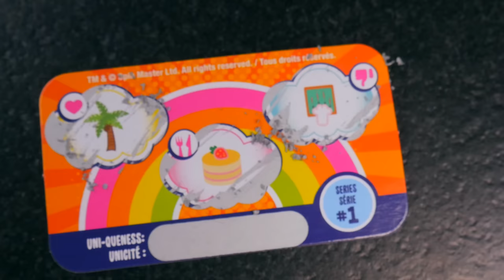Random And Mixed Loot Opening Surprise Blind Bag Toys Unboxing #86 H5Kids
We've got uni-verse unicorns, squishmallows mystery squad, 5 surprise mini brands, totoro + more!
It's time we change the setting we shoot in... at least for now!

ʕ•ᴥ• ʔ ʕ•ᴥ• ʔʕ•ᴥ• ʔʕ•ᴥ• ʔʕ•ᴥ• ʔʕ•ᴥ• ʔ

If you enjoyed today's video: Random And Mixed Loot Opening Surprise Blind Bag Toys Unboxing #86 H5Kids! subscribe to the H5Kids YouTube channel for more fun toy videos just like this one and to stay up to date with what we're up to!